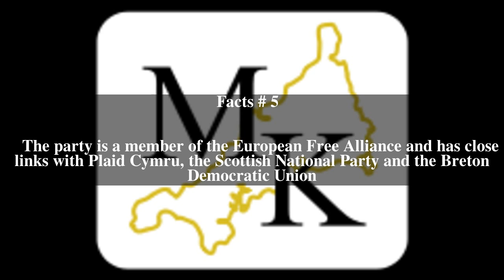Mebyon Kernow Top # 6 Facts